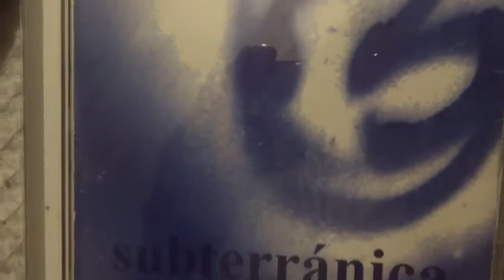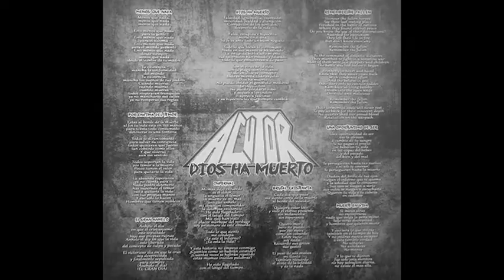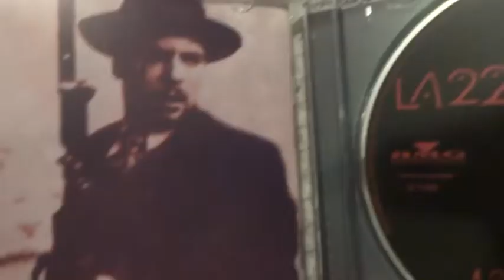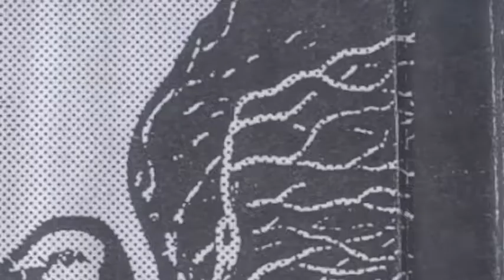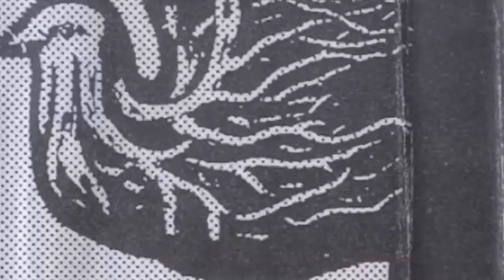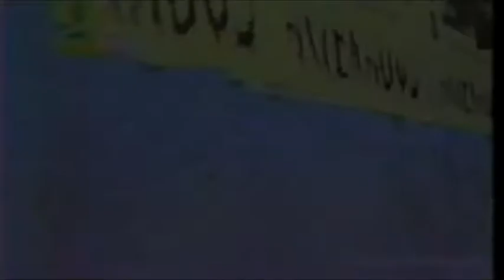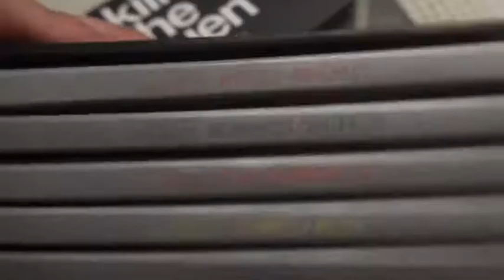Rock Colombiano top Mejores albunes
Rock Colombia, un homenaje en forma de top a criterio personal, es el primero de una serie de videos por este estilo que hace mucho quería hacer.

De algunos artistas y bandas es muy difícil encontrar material, por eso la diferencia de calidad en el archivo, conserve el aspecto con el que encontré algunos videos, la mayoría respetando su origen de aspecto 4:3 de televisión, algunos de mi colección, gracias a Santy Leon por compartir sus registros.

Video sin animo de lucro, solo ocio apasionante.